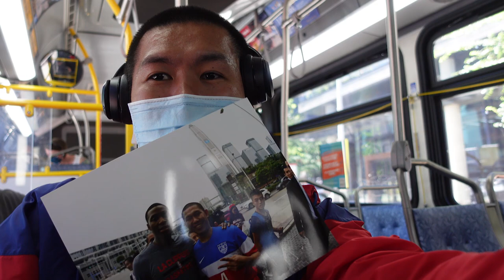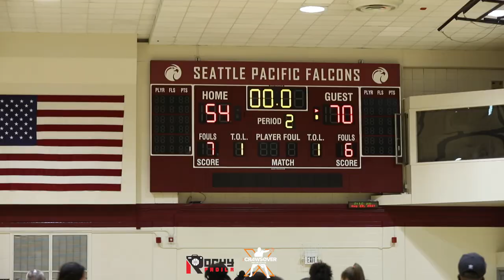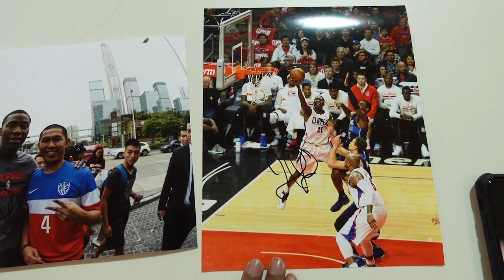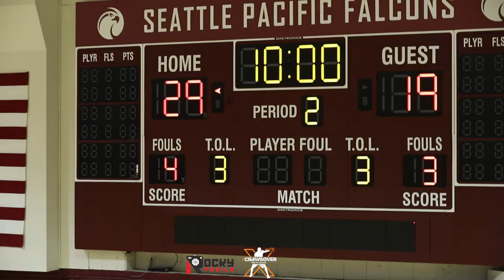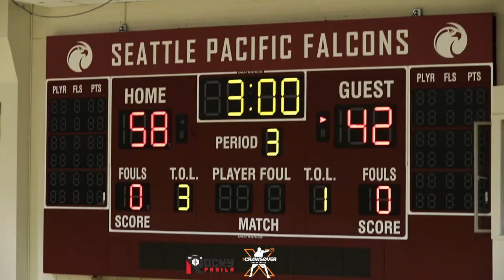Travel For Basketball: Hoki Parah Ada Justin Holiday, Dapat Jersey Elijah & Autograph Jamal Crawford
Di hari terkahir The Crawsover, gue super hoki banget bisa ketemu sama pemain Indiana Pacers Justin Holiday. Ngobrol-ngobrol tentang berhasil menang sepatunya Jrue Holiday dan dia kasih salam ke Indonesia. Hari ini pun juga gue mendapatkan jersey dari Elijah Foster dan kesempatan untuk nonton The Crawsover Final juga.